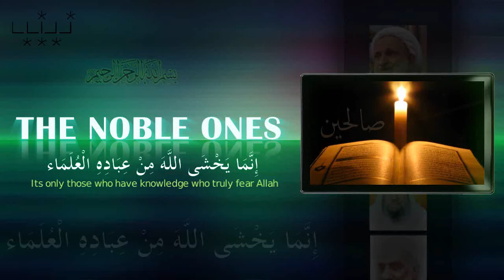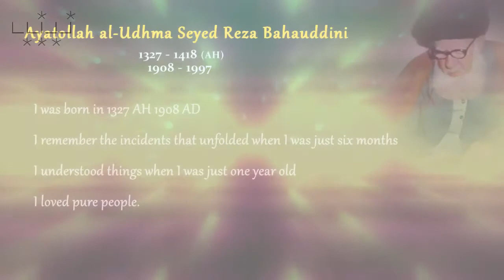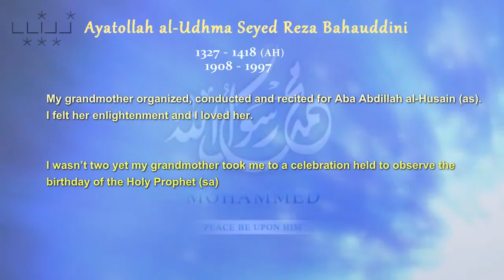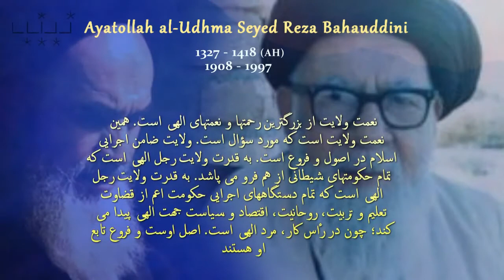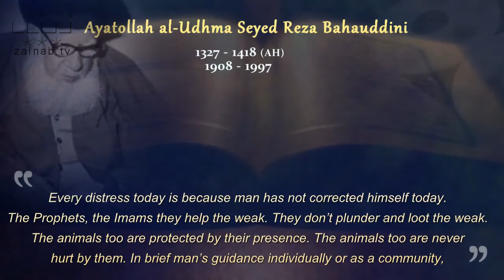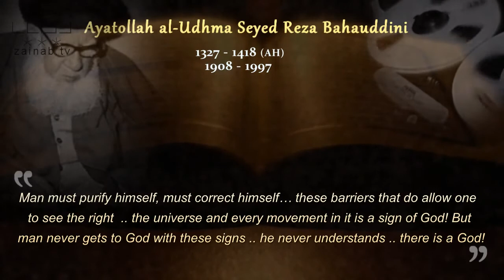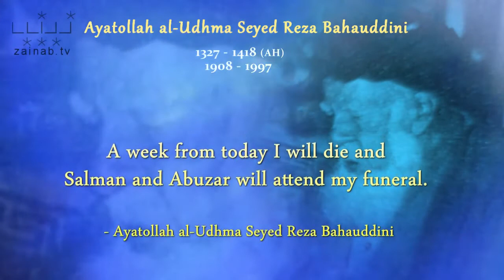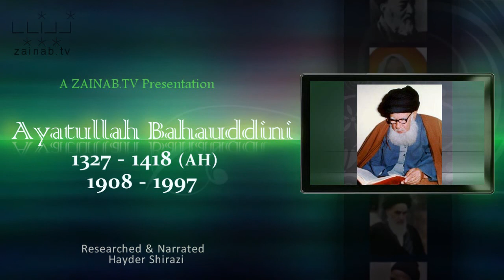The Noble ones - Ayatollah Bahauddini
credits : ZainabTV